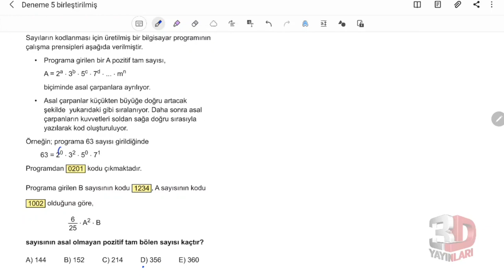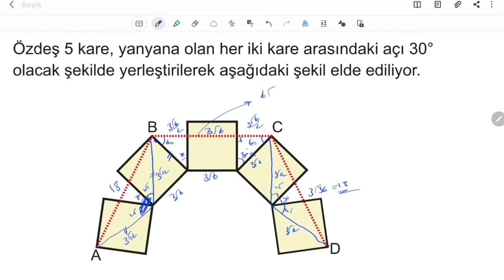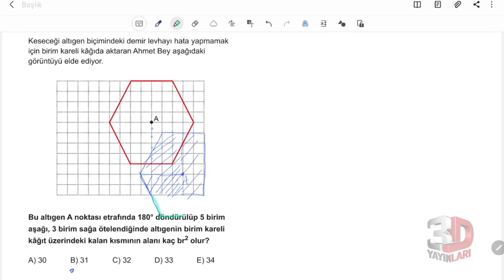3D AYT SİMÜLASYON MATEMATİK DENEMELERİ ÇÖZÜMLERİ 5.DENEME(açıklamayı okuyunuz)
merhaba bu denemede beğendiğiniz sorulwrı yorumlarda soru numaraları ile 👍 sembolüyle koyarsanız sevinirim

3d ayt simülasyon denemeleri gerçekten çok güzel ve sağlam sorulardan oluşan bir deneme.

▶ 00:00:00​ Bölüm
▶ 00:00:00​ Soru 1
▶ 00:02:06​ Soru 2
▶ 00:03:00​ Soru 3
▶ 00:03:41​ Soru 4
▶ 00:05:54​ Soru 5
▶ 00:07:10​ Soru 6
▶ 00:09:11​ Soru 7
▶ 00:10:09​ Soru 8
▶ 00:12:29​ Soru 9
▶ 00:14:44​ Soru 10
▶ 00:16:35​ Soru 11
▶ 00:18:38​ Soru 12
▶ 00:20:07​ Soru 13
▶ 00:22:33​ Soru 14
▶ 00:23:34​ Soru 15
▶ 00:26:36​ Soru 16
▶ 00:28:19​ Soru 17
▶ 00:29:39​ Soru 18
▶ 00:30:22​ Soru 19
▶ 00:32:15​ Soru 20
▶ 00:34:29​ Soru 21
▶ 00:37:34​ Soru 22
▶ 00:39:30​ Soru 23
▶ 00:40:52​ Soru 24
▶ 00:44:54​ Soru 25
▶ 00:46:28​ Soru 26
▶ 00:49:37​ Soru 27
▶ 00:51:03​ Soru 28
▶ 00:52:03​ Soru 29
▶ 00:53:28​ Soru 30
▶ 00:55:51​ Soru 31
▶ 00:57:05​ Soru 32
▶ 00:58:22​ Soru 33
▶ 00:59:37​ Soru 34
▶ 01:01:13​ Soru 35
▶ 01:03:35​ Soru 36
▶ 01:03:58​ Soru 37
▶ 01:05:34​ Soru 38
▶ 01:07:12​ Soru 39
▶ 01:09:45​ Soru 40